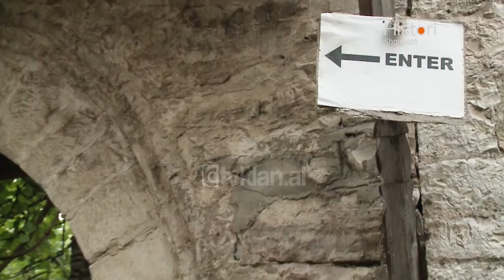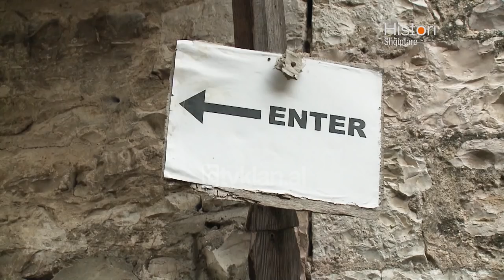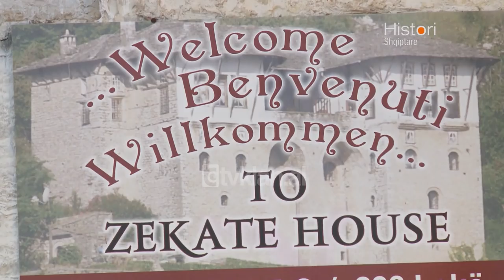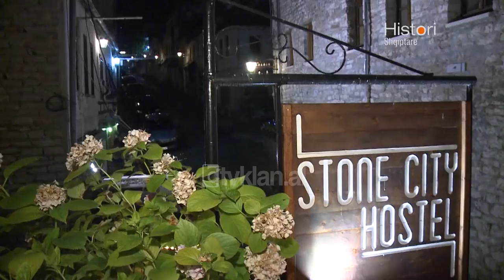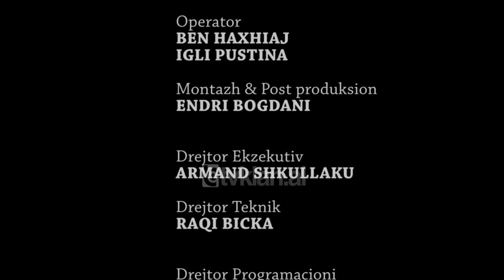Histori shqiptare nga Alma Çupi - Trashegimtari, ciceroni i baneses se tij! (09 qershor 2018)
Gazetarja Alma Çupi bashkë me stafin e “Histori Shqiptare” këtë herë kanë qenë mysafirë në qytetin e Gjirokastrës. Në kullat mijëvjeçare, shtëpitë dhe rrugët e moçme, mund të gjesh gjurmë të traditave dhe zakoneve shqiptare që janë karakteristikë për këtë qytet. Në udhëtimin e tyre, njihemi edhe me trashëgimtarë të këtyre objekteve të çmuara të vizituara nga plot turistë.

Reportazh nga Alma Cupi ne KLANHD & TVKLAN